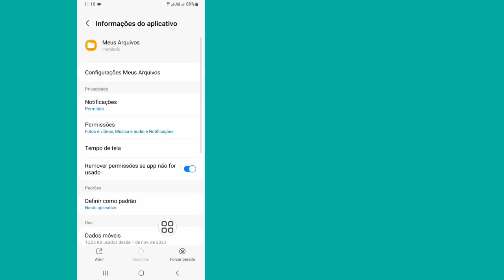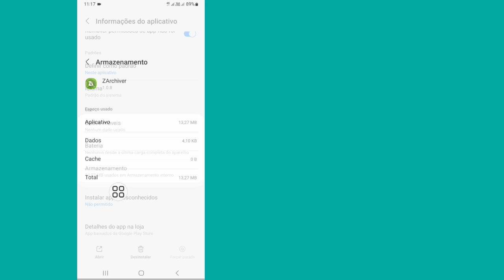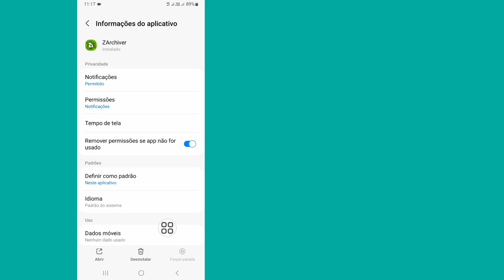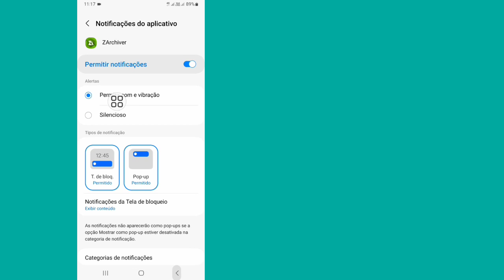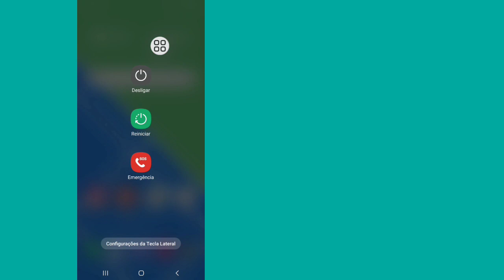como consertar" não é possível usar esta pasta para proteger sua privacidade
Vou mostrar como consertar a impossibilidade de usar esta pasta para proteger sua privacidade (Novo 2024). Assista a este vídeo e aprenda como consertar a impossibilidade de usar esta pasta para proteger sua privacidade.